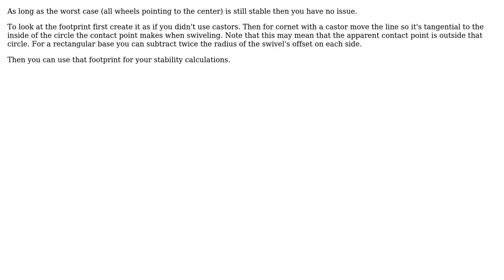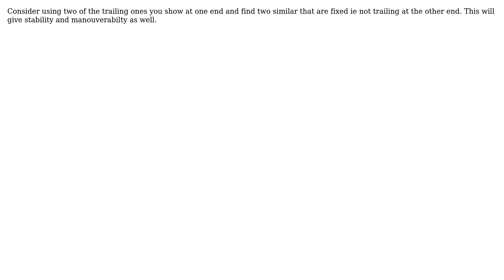Engineering: Design a trolley with four casters (2 Solutions!!)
Engineering: Design a trolley with four casters

With thanks & praise to God, and with thanks to the many people who have made this project possible! | Content (except music & images) licensed under CC BY-SA | Music | Images & others | With thanks to user Solar Mike user ratchet freak user diverger and the Stack Exchange Network Trademarks are property of their respective owners. You are responsible for your own actions.